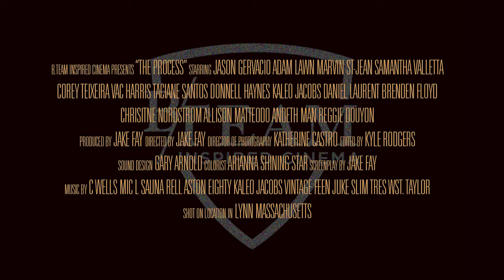"The Process" Feature Film Trailer - Directed by Jake Fay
Sindile and his two best friends push the limits of their patience while maneuvering through their hometown and its local rap scene.